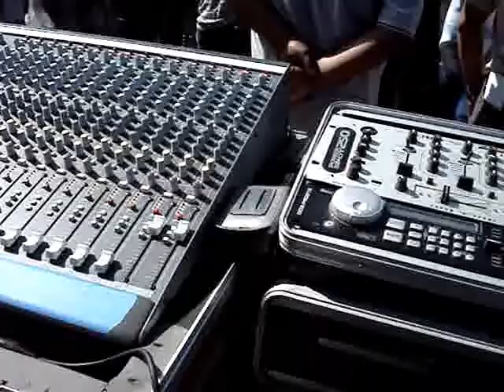LOS CADETES DE LINARES